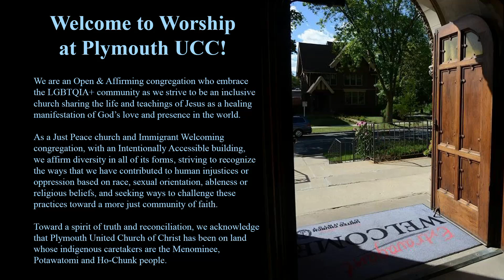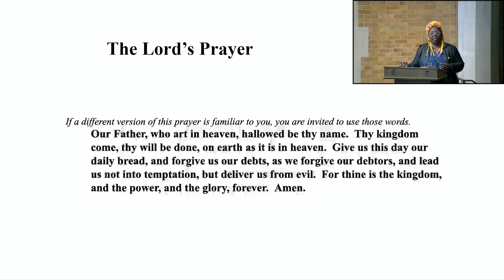2024 10 27 Worship Service (Much Better!)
Welcome to our live-streamed worship service for Sunday, October 27, 2024, led by Rev. Teresa Howell-Smith.